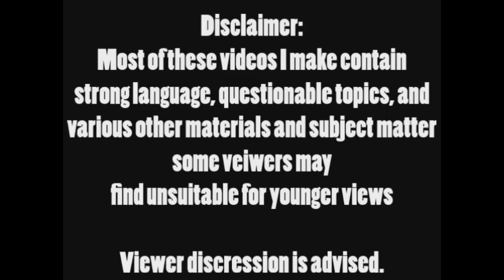Pup Plays: PMD:EoS [Part 9]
And we're back with another PMD let's play! And this time, we're forced to live with Team Skull (BOOOOO!!!), but we're gonna try and find a delicious apple for Wigglytuff!